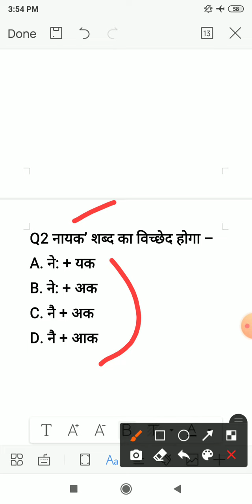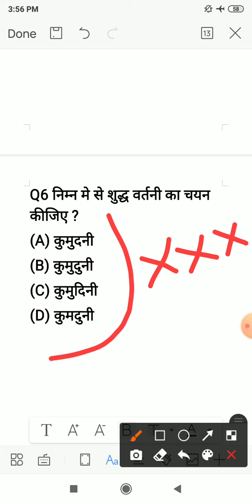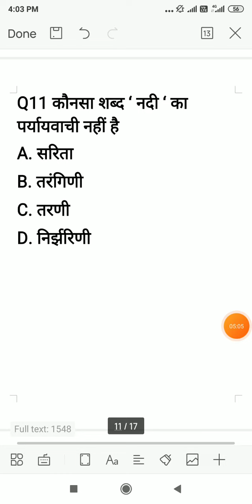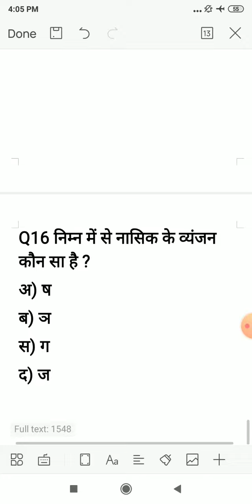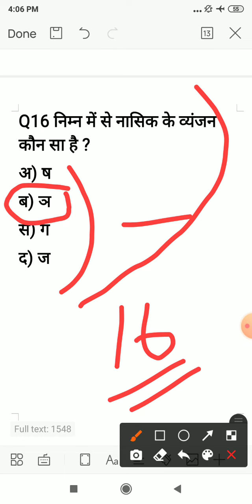hp police exam 2022|| hindi mock test